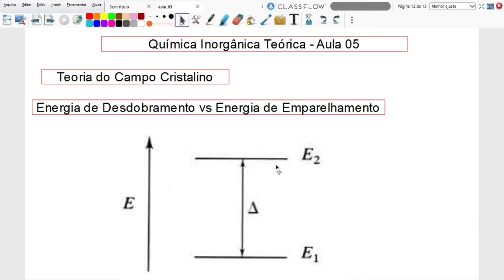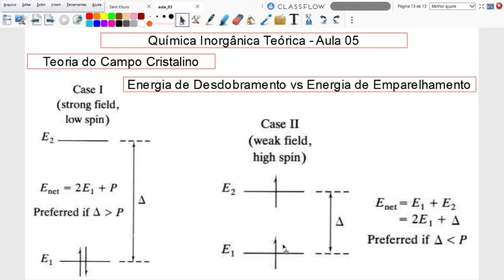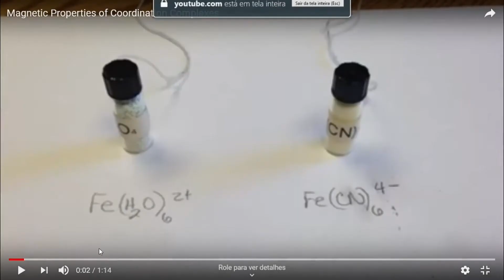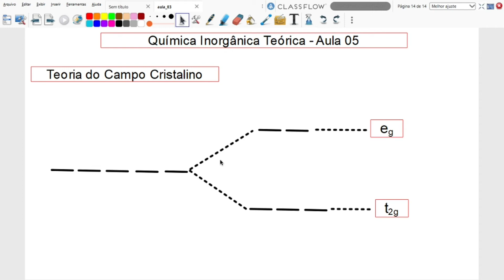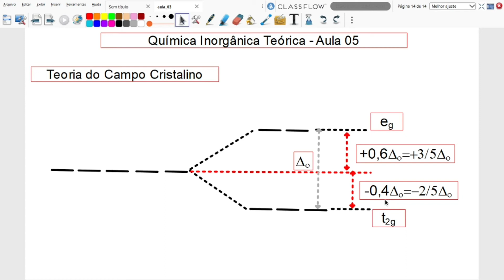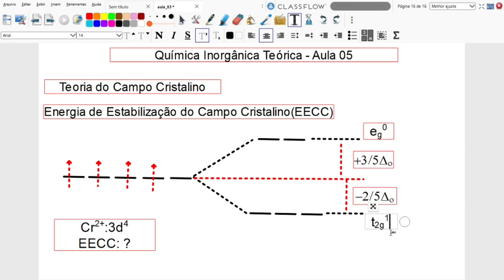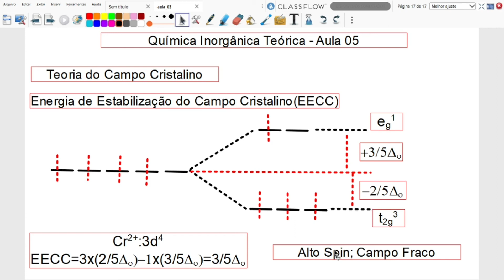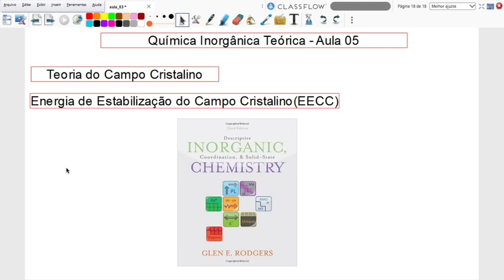Curso de Química Inorgânica - Aula 04